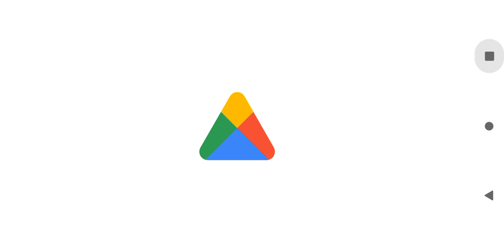Wild Animals Online: Life As A Camel